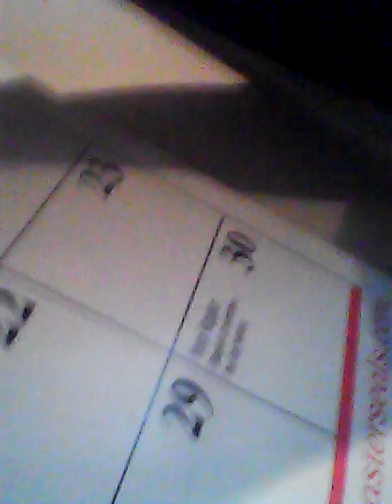The weird day to day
Creep day